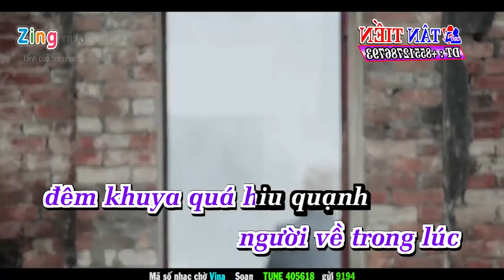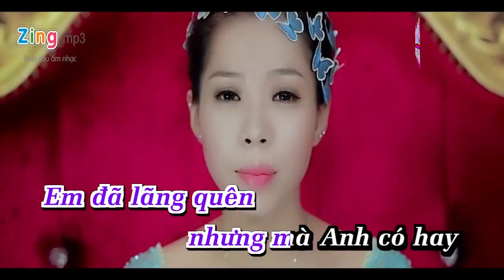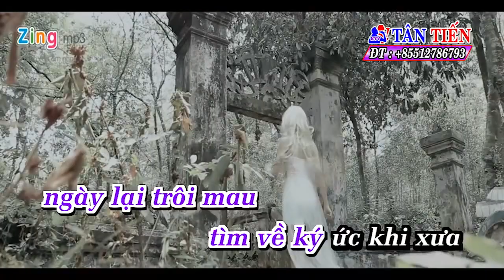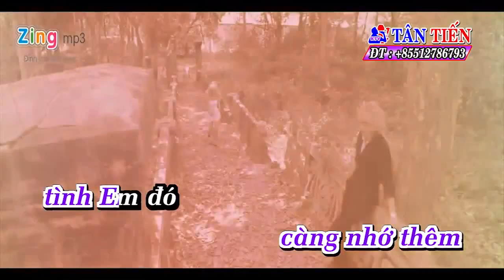Karaoke Ngỡ Tình Phôi Pha